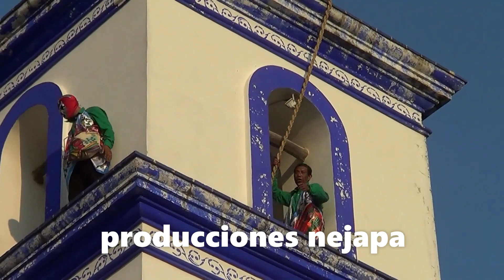asi llego elcomisario y su gente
Acatlan Guerrero Mayo 2023